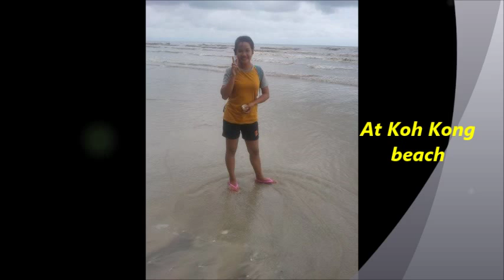Makara Vann's family